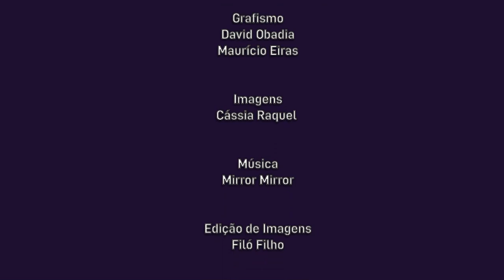Cultne - Jeff Fagundes - Bloco 2